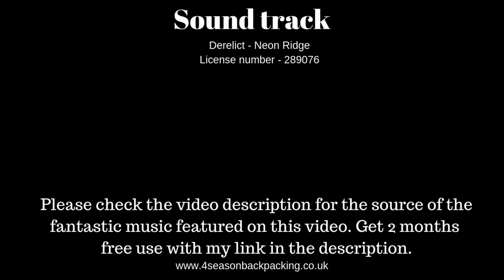Midge attack emergency in the Jack Wolfskin Gossamer tent Eaten alive by flys worse then mosquitoes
Avon Skin So Soft prevent midges @
Jack Wolfskin Gossamer tent @

The day i had a midge ambush when midges attack. midges are small fly's that show no mercy and bite you in swarms
Midges are a group of insects that include many kinds of small flies. Highland midges found in upland and lowland areas (fens, bogs and marshes). North west of Scotland and northern Wales the highland midge is usually very prevalent from late spring to late summer. Female highland midges are well known for gathering in clouds and biting humans, though the majority of the blood they obtain comes from cattle, sheep and deer. The bite of Culicoides is felt as a sharp prick. It is often followed by irritating lumps that may disappear in a few hours or last for days, depending on the individual. At dusk and dawn stay inside if possible and close windows and doors. Midges also become less common above 700m so campsites on higher ground are ideal. Choose light coloured clothing as midges are attracted to dark cloth. Wear long sleeved clothing to reduce the amount of exposed skin.

The Hebridean Way
Outer Hebrides
Highlands
Scotland
UK